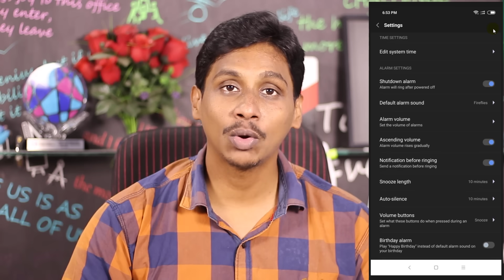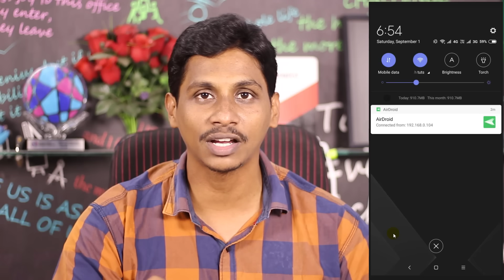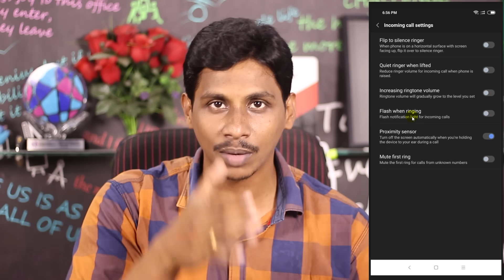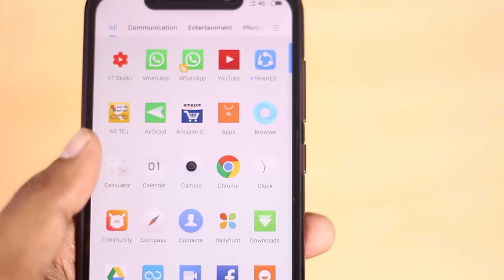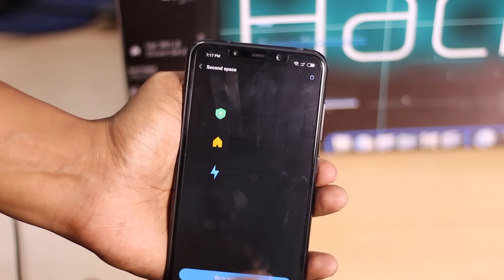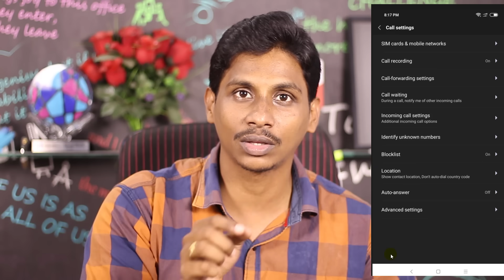Redmi mobile Hidden Features | Miui secret settings Telugu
Redmi mobile Hidden Features